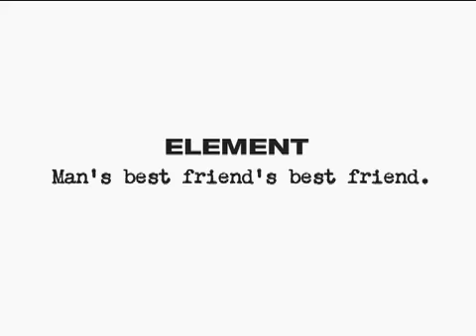Honda Element Pointer Ad :15 Dog